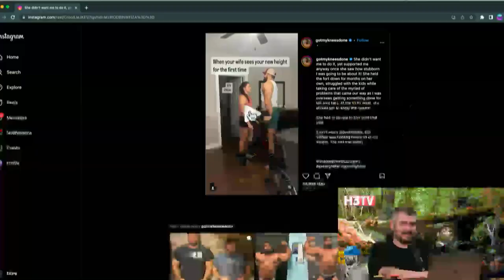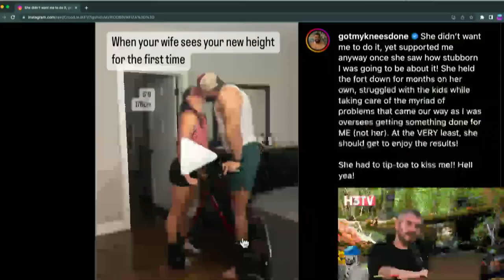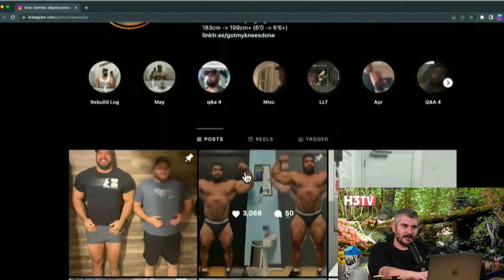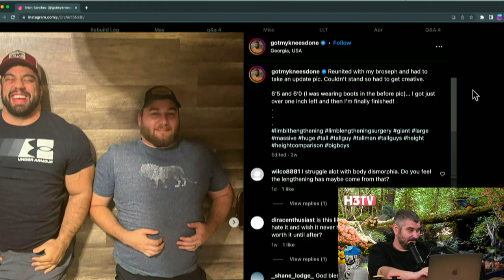Ethan Is Considering Leg Lengthening Surgery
Clipped from Alyx Weiss (ayydubs) Calls In Regarding Her Joining A Cult - H3TV #78